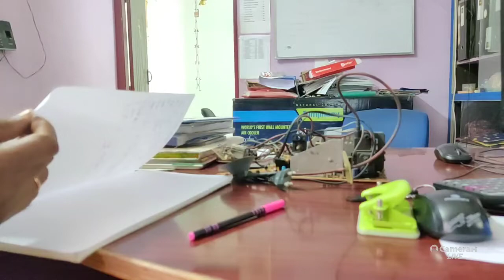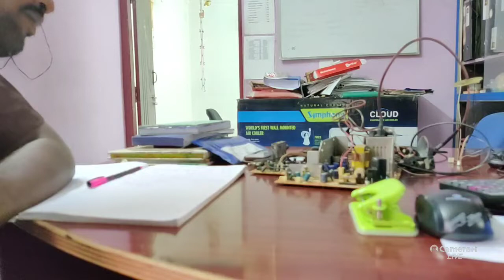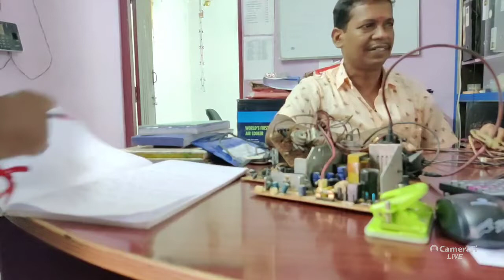CRT BLOCK DIAGRAM தமிழ் முழ விளக்கம்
MEENAKSHI AMMAN COMPUTERS

                                   VELS TV DISTRIBUTORS LIST AND DETAILS

   1.     MSA Corportation                Dindigul                  Mr.Nagaraj                           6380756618
   2.     Sri Velan Agencies              Sankarankovil       Mr.Kathirvelan                     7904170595
   3.     VM Tech                               Tiruppur                  Mr.Senthilkumar                 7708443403
   4.     G S Enterprises                   Thiruthani                Mr.Dharmesh                     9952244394
   5.      Sri Ram Furniture                Aranthangi             Mr.Kulanthaisamy             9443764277
   6.      Spaciz                                   Karur                       Mr.NirmalRaj                      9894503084
   7.      Best Electronics                  Ariyalur                   Mr.Saravanan                     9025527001
   8.      Ragavendra Electronics     Erode                      Mr.Ganapathy                    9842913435
   9.      JM Integrated Solutions    Chennai                  Mr.Jaiganesh                     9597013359
10.       OM Sakthi Services             Pondicherry          Mr.Murugan                       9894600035
11.       Kuberan Distributors           Thanjavur              Mr.Vignesh                        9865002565
12.        M+I Electronics                   Thiruppathur         Mr.Parthasarathi              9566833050
13.       Sri Tirupathi Oil Mills           Andipatti                Mr.Dinesh                          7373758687
14.       Peter Kevin Electronics        Nilakottai              Mr.PeterKevin                   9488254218
15.       A Fix Traders                          Nagercoil              Mr.Rajkumar                     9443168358
16.       Sri Anjaneyar Electronics     Palamedu             Mr.Velmurugan                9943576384
17.       SivaSakthi Enterprises          Tindivanam          Mr.Jayapal                        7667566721
18.       OM Sairam Communication Peraiyur                Mr.Kamaraj                       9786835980
19.       Sugam New Life Center        Karaikal                 Mr.Karthikeyan                 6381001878